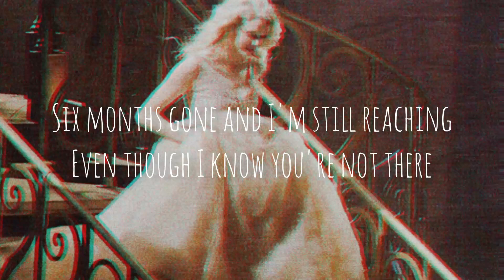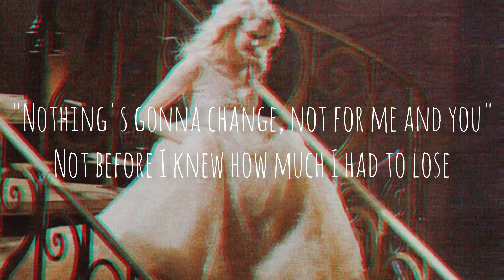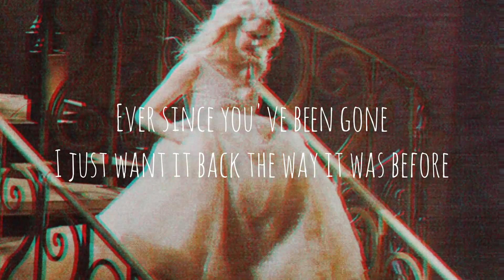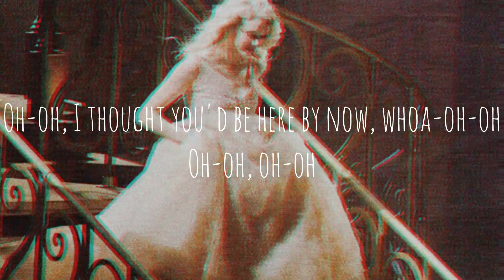Taylor Swift - If this was a movie (Taylor's version) (lyrics)